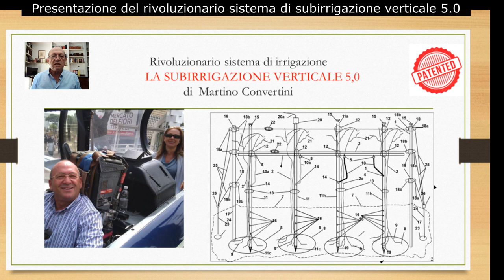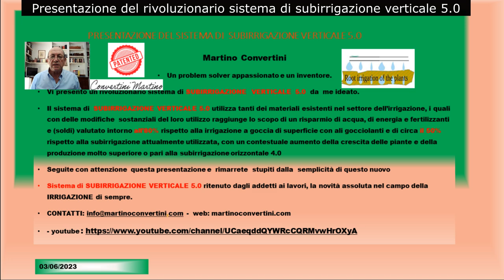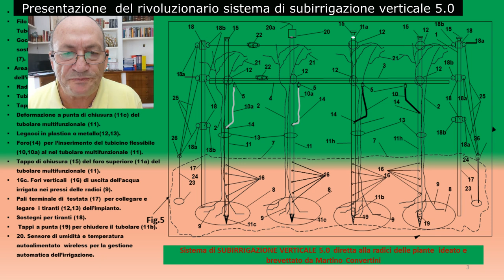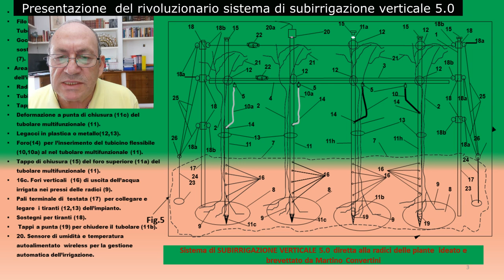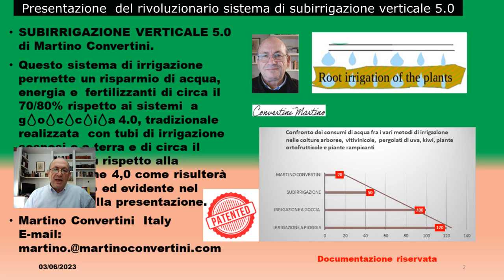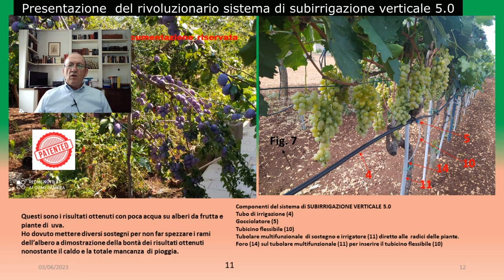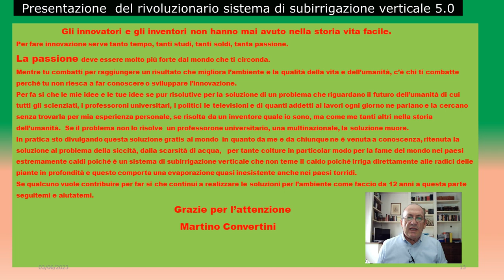Subirrigazione Verticale 5.0 - Meno 80% di acqua, energia, fertilizzanti, diserbanti e denaro.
Subirrigazione Verticale 5.0 - Meno 80% dei consumi di  acqua, energia elettrica, fertilizzanti, diserbanti e veleni vari che inquinano la terra, e   le falde acquifere con la Subirrigazione Verticale 5.0,  rispetto  alla IRRIGAZIONE A GOCCIA 4.0 CON ALA GOCCIOLANTE  e almeno il  50% rispetto ALLA  SUBIRRIGAZIONE INTERRATA standard come vedremo nel proseguo del video.
Con questo innovativo sistema di  irrigazione denominato Subirrigazione Verticale 5.0 che oggi presento per la prima volta al grande pubblico, oltre al risparmio idrico  si   ha anche un contestuale  significativo  aumento  della crescita delle piante e della produzione agricola, addirittura superiore alla subirrigazione orizzontale 4.0, nonostante il consumo molto inferiore di acqua irrigata.
Se questo video lo ritenete interessante condividetelo tutti in modo che il mondo sappia di questa rivoluzionaria innovazione utile all’umanità e alla soluzione della fame nel mondo in quanto questo metodo non teme neanche il caldo  dei deserti africani.
Iscrivetevi al mio canale per i prossimi video che oltre a trattare diffusamente altre soluzioni sulla tematica del risparmio idrico in agricoltura e come realizzare anche privatamente la subirrigazione verticale 5.0 per tutti i tipi di colture, presenterò altre  soluzioni brevettate e realizzate che sono  rivolte alle   perdite di acqua, alle le perdite  di gas domestico e industriale.
La sicurezza e  la protezione da inquinamento  ambientale.
Dispositivi di aerazione  naturale di ambienti chiusi senza consumo di energia elettrica, e tanti altri ancora che vi farò conoscere e che eventualmente potrete realizzare anche da soli.
Seguitemi sul mio canale dove troverete innovazioni mai viste che risolvono i problemi ambientali con soluzioni a semplici e rivoluzionarie ma anche tecnologicamente sconosciute anche a chi opera nel settore ed è alla ricerca di soluzioni. Aiutatemi se potete a diffondere ma anche supportarmi con piccole o grandi offerte. Cerco la collaborazione di Istituzioni che non rispondono mai, di politici disinteressati, cioè che non gliene mai fregato niente, Ricercatori, università giornalisti e Tv e quanti realmente tengono alla salute e alla vita di questa terra che non è mai stata nostra e mai lo sarà. Questi miei video e le mia storia personale parla di tante soluzioni brevettate e realizzate, mai di soldi. Ne ho spesi cosi tanti che non mi è rimasto niente se non la voglia di lasciare all’umanità tutto quello che ho avuto in dono dai miei genitori, la mia memoria, la mia intelligenza, e quel pizzico di genio intuitivo che trasforma le conoscenze e gli studi  in soluzioni a problemi irrisolvibili.
P.S.
Per chi pensasse che gli inventori non hanno bisogno di studiare e trovano le soluzioni con lo schiocco delle dita, sappiate che i mie studi sono cominciati alla tenera età di 6 anni e a tuttora non sono mai finiti.

Martino Convertini